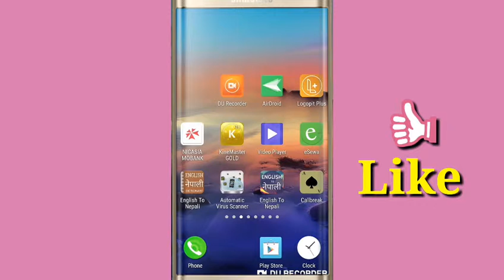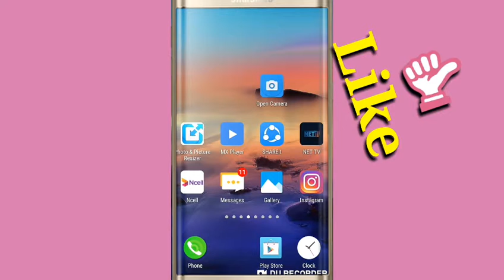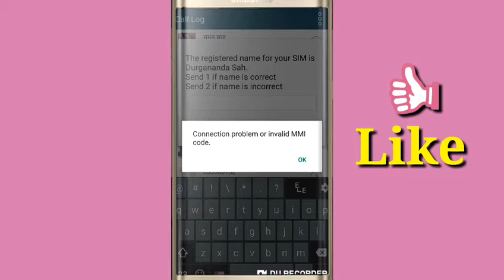How to check out the sim card name//How to know sim card woner name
Technical in nepalचैनलमा तपाईहरुलाई स्वागत छ
यश भिडियोमा तपाईहरु आफ्नो मोबाईल कसको नाममा रहेको छ
भन्ने कुराको जानकारी पाउनुहुनेछ ।
यो भिडियो लाई लाइक गरिदिनु होला र चैनललाई सब्सक्राईब गरिदिनुहोला
     धन्यवाद ।